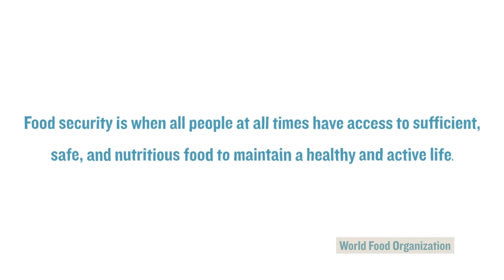Food Security Animation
Food security is when all people at all times have access to sufficient, safe and nutritious food to maintain a healthy and active life. See how Peace Corps Volunteers are making a difference in communities around the world to improve access to food. From Africa to Asia, Volunteers work on the grassroots level to help educate, participate and empower communities as they increase their food security.

220,000+ Americans have served as Volunteers in 140+ countries.